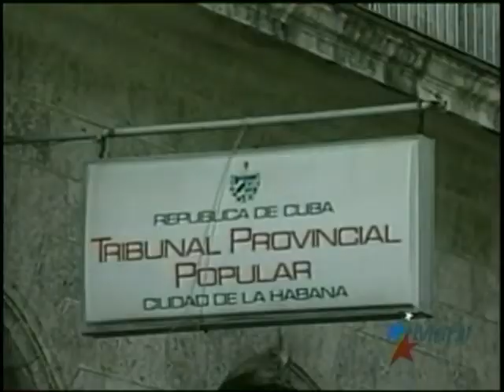Modifica el régimen cubano el código penal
Junio 26-Nuevo código penal cubano deja en pie la figura de peligrosidad pre delictiva.  Jorge Riopedre con los detalles.